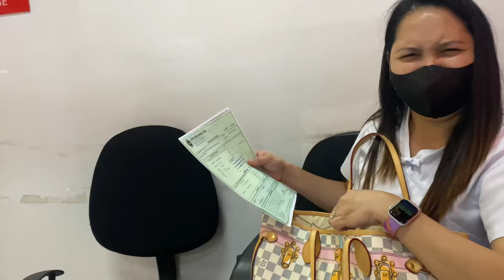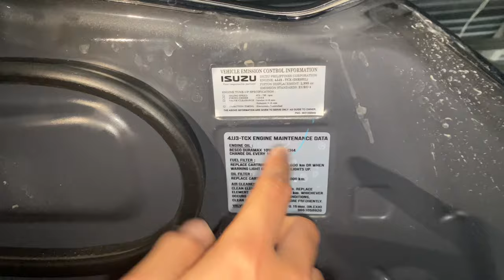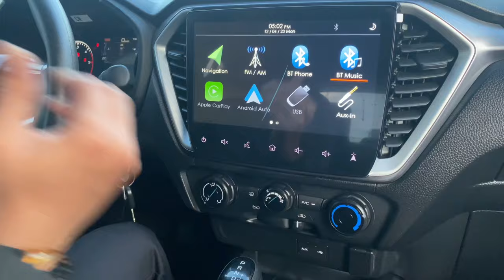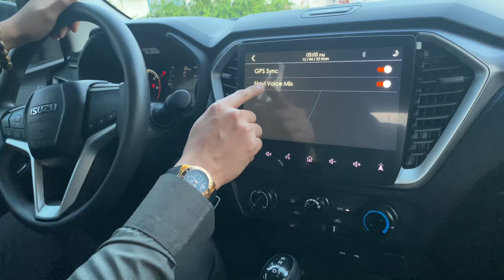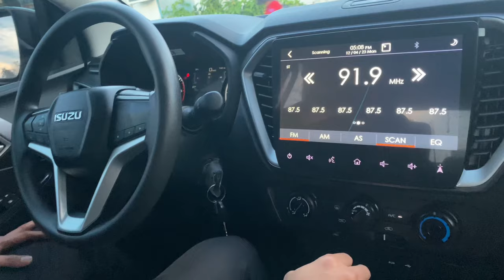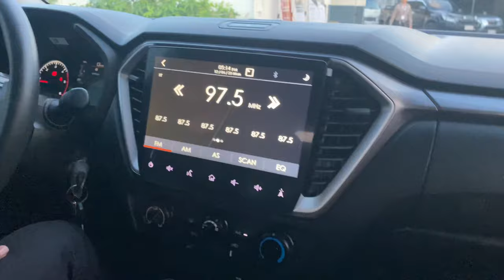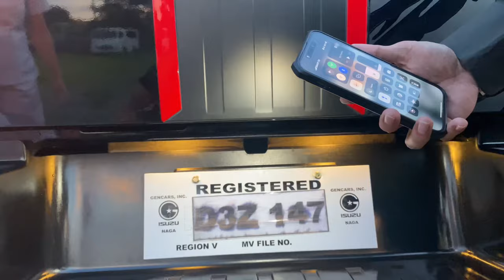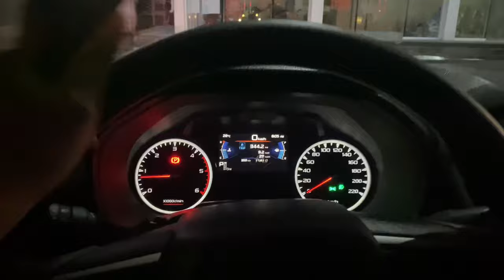Isuzu Dmax Limited Edition 2024 si MAX